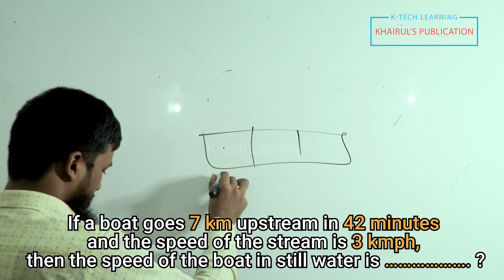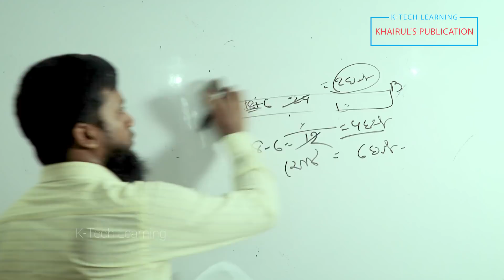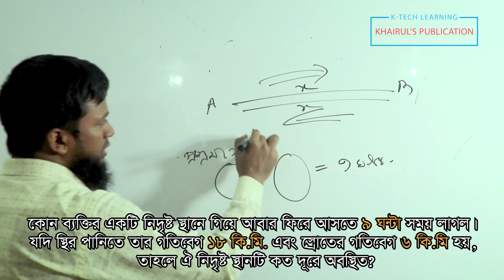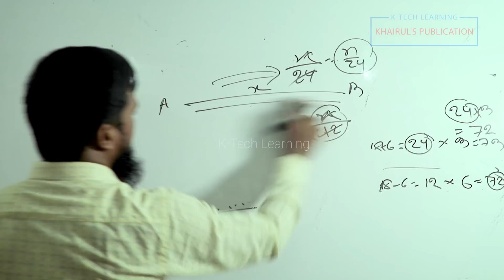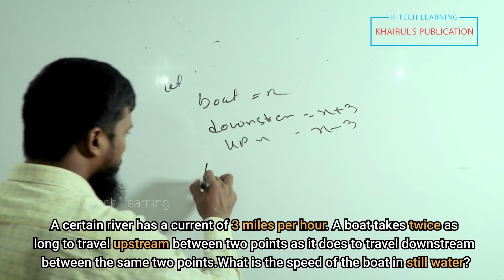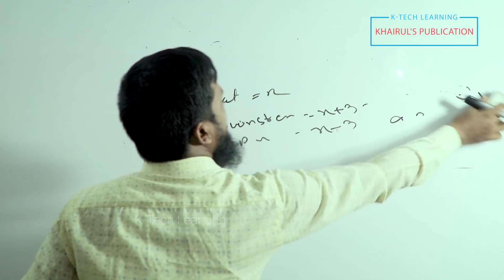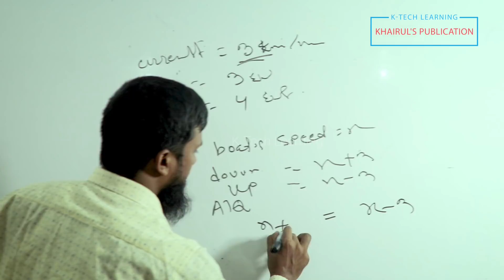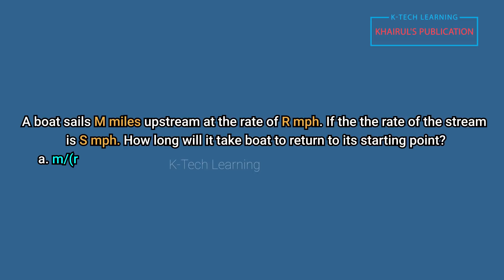Boat & Stream || Nouka o sroter onko Part 2 By Khairul Alam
Khairul Sir has tried to cover all about Boat & stream in different way. He has used a box for understanding Boat & stream Math. This video for JSC,SSC,BCS,BANK,university or for others competitive job exam. He has presented his lecture with past BCS & Bank Question Examples. Hope you will enjoy it. After review this videos if you think you have any query, please feel free to know us in Comment. Khairul Sir will try to reply with new videos.